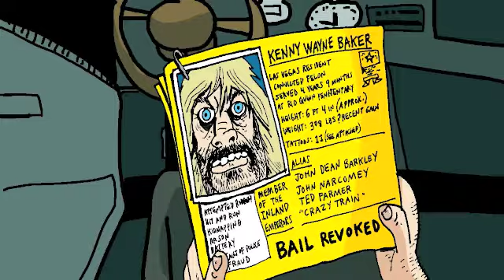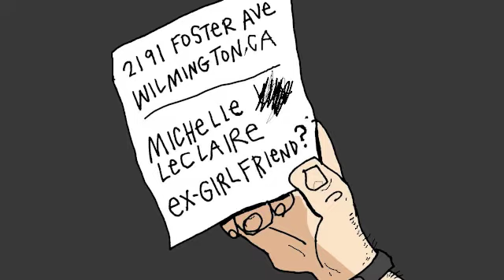ROD ROSSE THE ONE MAN POSSE (Animated Short)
Part bounty hunter...part detective...part jack ass. Rod Rosse plays by his own rules when tracking down a culprit. Unfortunately his own rules usually get him beaten up.